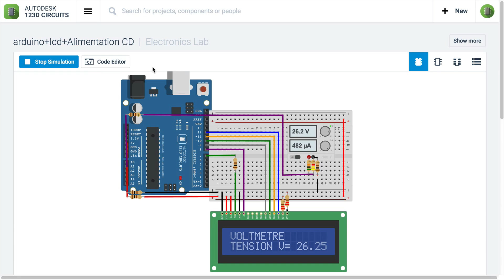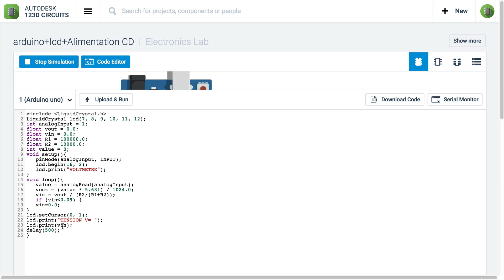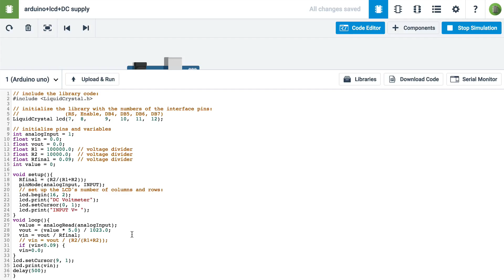Featured: Arduino Voltmeter - Electronics Lab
Featured user Aishen from France built a very cool Arduino Multimeter - we briefly talk about it and encourage you to Duplicate it.